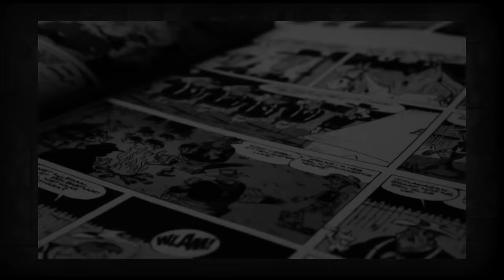If it sounds good, who cares if it's true?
Who's to let a little truth get in the way of anything?